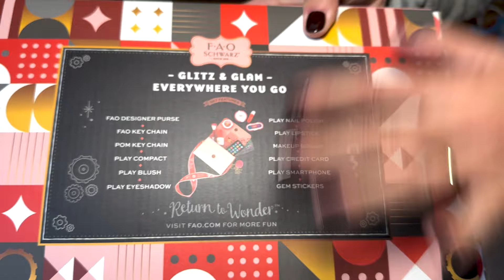COMPRINHAS DE VIAGEM NOS EUA: brinquedos, roupas e ULTA BEAUTY! 🇺🇸🛍️ | Amanda Lunelli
Oi gente!!! Aproveitei nossa viagem aqui em Aspen para fazer algumas compras e no vídeo de hoje, eu mostrei para vocês todas as MINHAS COMPRINHAS QUE FIZ NOS ESTADOS UNIDOS. Bora ver?